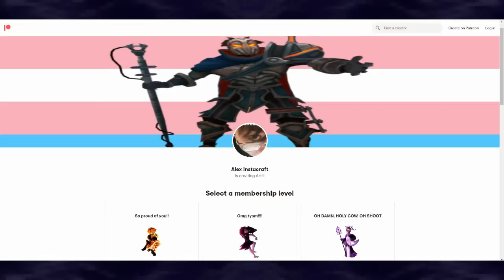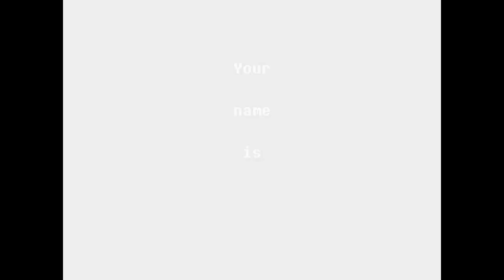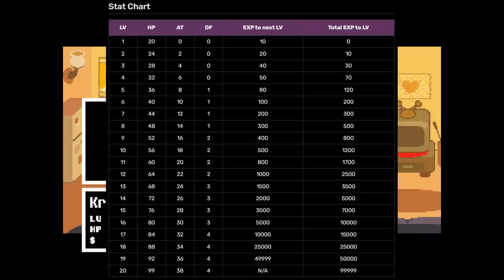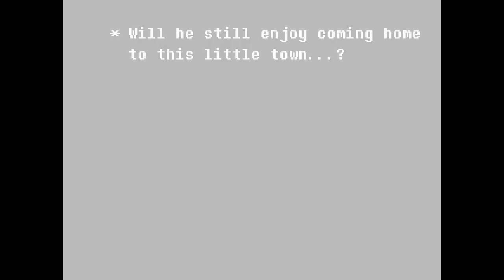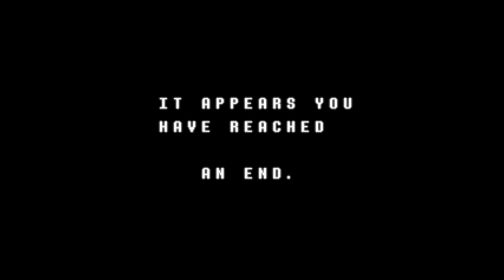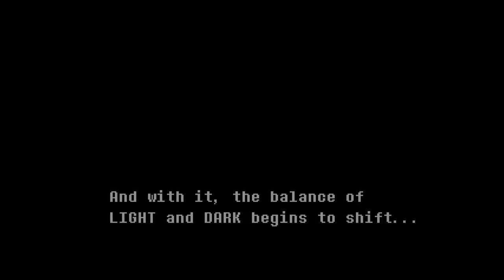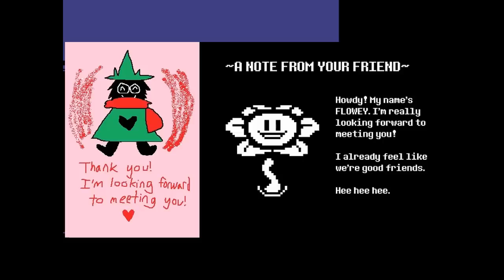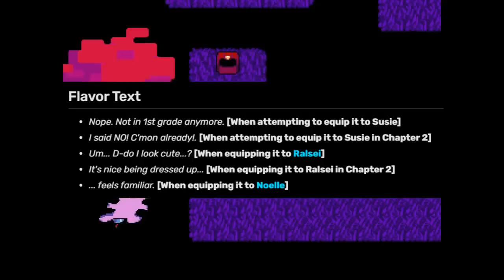DELTARUNE / Chapter 1 Full Lore Playthrough / Part 1 of 2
Hello! Welcome to my lore playthrough of DELTARUNE Chapter 1! I hope you enjoy me discussing every tiny detail in this chapter, because that's what this video is all about! Sadly YouTube limits videos to 12 hours in length, so I had to split this playthrough up into two videos. Oh well!

00:00 Intro
02:34 Fan Art! :D
09:32 Lore Playthrough Begins!
42:04 Kris!
1:40:11 School!
2:27:12 Dark World!
3:15:00 Castletown!
5:18:18 Seam!
6:07:18 Great Board!
6:39:33 Crimson Forest!